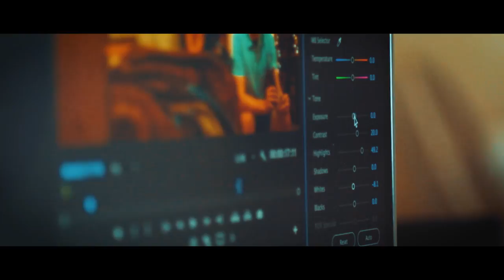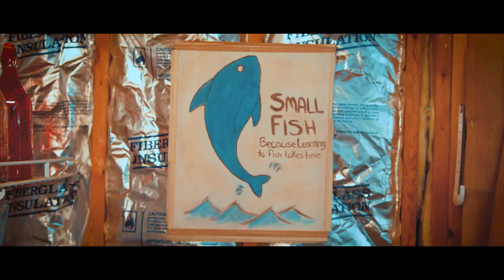Small Fish | A Special Thanks To Our Sponsors - A WSF Productions, LLC Short Film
Learning to fish takes time.

Creep on WSF Productions and our films!

Cast:

Barbaro Suarez: KEEPS
David Pierce Anderson: SEB
Armand Garnett: SEAN
Erica Theros: ASHLEY
Sarah Poteracki: STEPH, MAKEUP ARTIST, BEHIND THE SCENES CAMERA AND EDIT

Crew:

Jake Weber ▼

Camron Combs ▼
CO-DIRECTOR, PRODUCER, WRITER, LOCATIONS MANAGER

Heather Irvine ▼
PRODUCER, CASTING DIRECTOR, ASSISTANT DIRECTOR

Alexandria Romero ▼
PRODUCTION DESIGNER, SET DECORATOR, ART DIRECTOR, SET DESIGNER, ART DEPARTMENT COORDINATOR

Heather Moody ▼
SET DECORATOR, PRODUCTION ASSISTANT

Melina Fuentes ▼
SET DECORATOR, CRAFT SERVICES

Nicole Bleifeld ▼
SET DECORATOR, SCRIPT SUPERVISOR, ASSISTANT LOCATIONS MANAGER

Robbie Carnacchi ▼
ORIGINAL MUSIC/COMPOSER

Nick Gikas ▼
PRODUCTION ASSISTANT

Nick Rennell ▼
PRODUCTION ASSISTANT

Ben Harris ▼
CAMERA OPERATOR, ASSISTANT CAMERA

Spencer Hehl ▼
CAMERA OPERATOR, 2ND ASSISTANT CAMERA, BEST BOY

Alejandro Rodriguez ▼
SOUND MIXER, BOOM OPERATOR, ADDITIONAL RE-RECORDING MIXER, ADR MIXER

Morgan Hoeffel ▼
MAKEUP ARTIST

Lens: Sigma 18-35mm, Canon 24-105mm L Series, Canon 50mm 1.8

Edited with Adobe CC: Premier Pro, After Effects, Audition, Photoshop, Illustrator